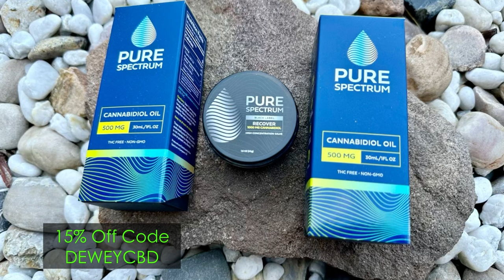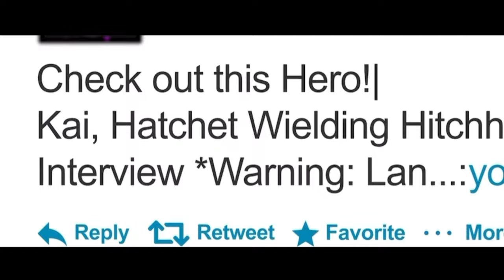The Hatchet Wielding Hitchhiker | Documentary Review (2023)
Welcome back to DMR!

As I review the documentary The Hatchet Welding Hitchhike.

Caleb Lawrence McGillvary (born September 3, 1988), also referred to as Kai, is a Canadian man who first became known from the internet viral video Kai the Hatchet-Wielding Hitchhiker, which featured him recounting a crime he witnessed while hitchhiking. McGillvary subsequently received national attention in the press.

In 2019, McGillvary was convicted of first-degree murder in New Jersey. He cited the fallout from the video as part of his defense against the homicide charge. The story is about McGillvary's rise to fame and ultimate murder trial.